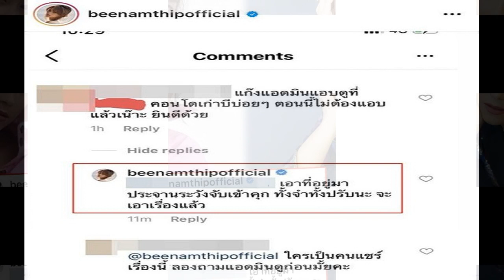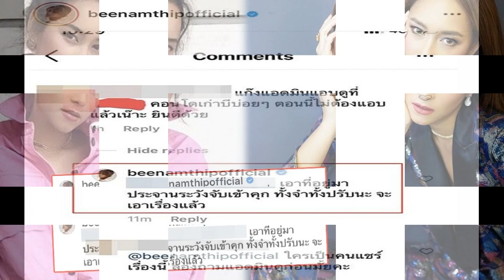ญาญ่า มากับลุคเลดี้อังกฤษ สวยปังเหมือนนางเอก Daphne ใน Bridgerton ซีรี่ส์ดัง